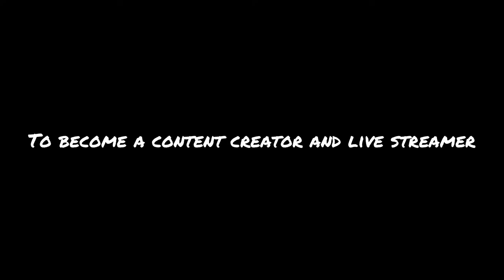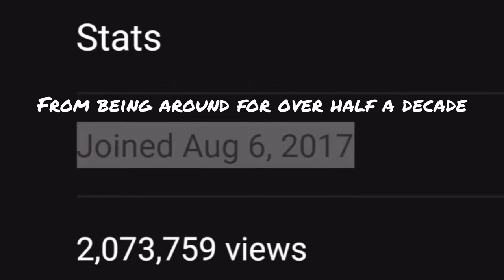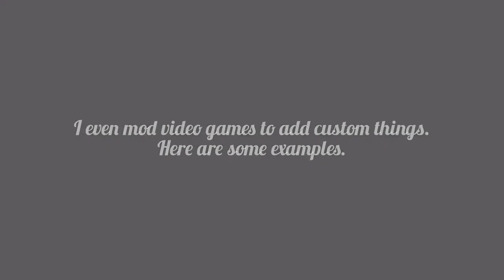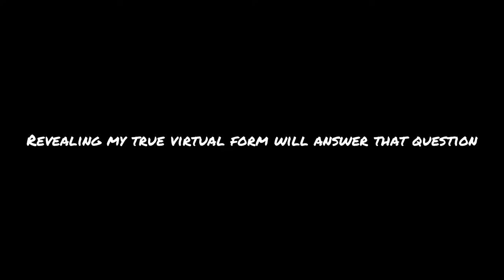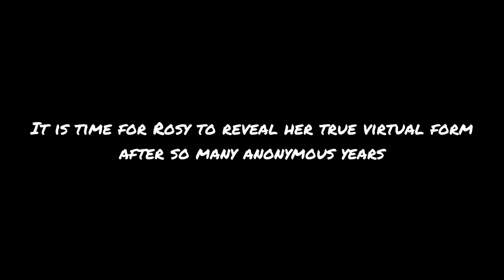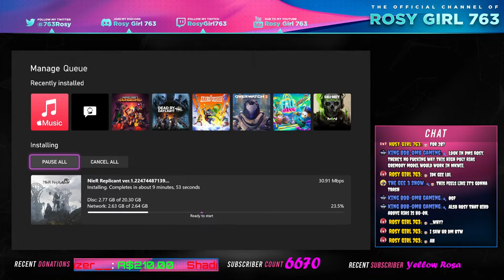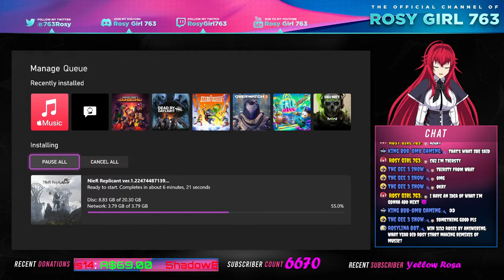"A Planet Sized Jigsaw Puzzle?" | Sonic Unleashed Playthrough Part 1 [ENVTuber LIVE]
Donations are available now we're working on getting new upcoming games to play on the channel!!
My Discord server: type !discord in my live stream chat